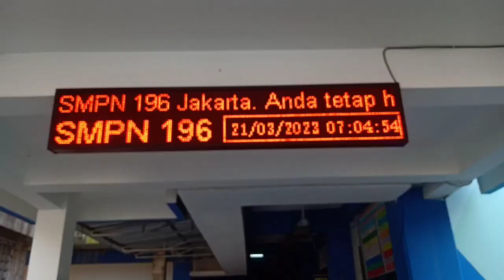MARHABAN YA RAMADHAN